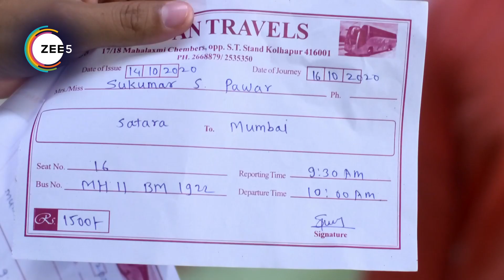Devmanus - Webi 39 - Dr Ajitkumar,Sagarika,Acp Divya Singh,Reshma,Chanda,Majula - Zee Marathi